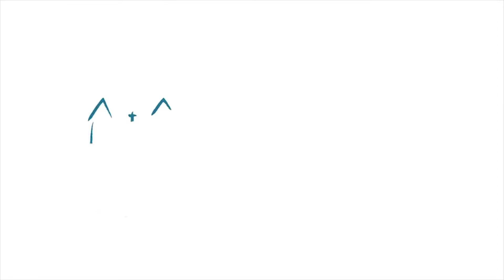Festa da Exaltação da Santa Cruz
Meditação com Pe Tiago 14/09/2020